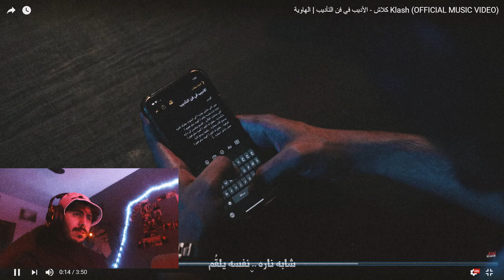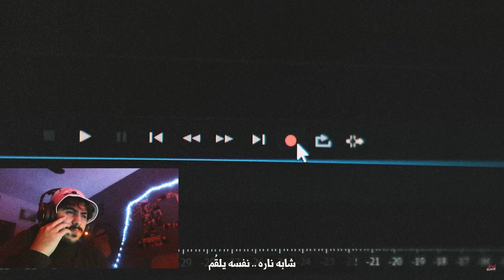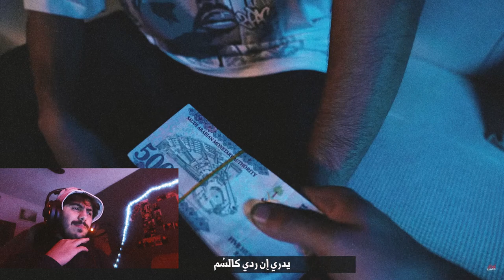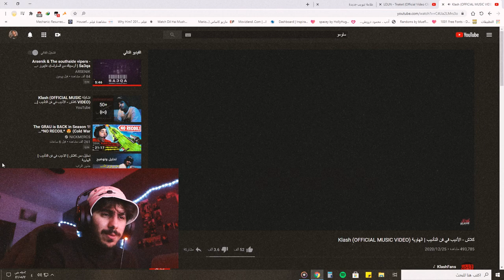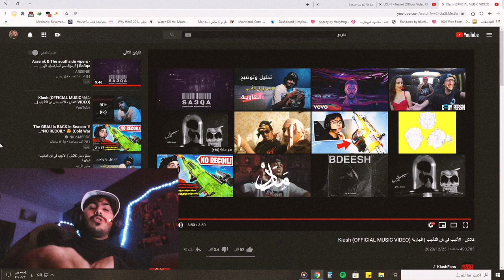كلاش - الأديب في فن التأديب | ردة فعل #5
اتمنى دعم القناة للأستمرار, أي تعليق ممكن احسن من جودة يلي بقدمو ممكن تساعدني كثير
شكرا للجميع
حساب الانستا

أغنية كلاش